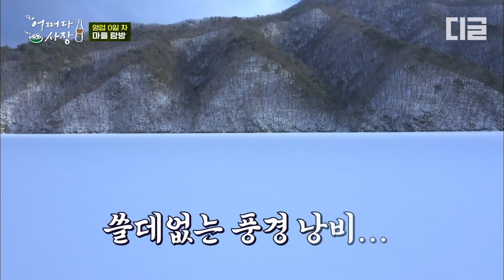[어쩌다사장] 공기 좋고, 풍경 좋은 원천리에 차태현X조인성이 떴다! 장사 시작 전 마을 풍경 즐기기❄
tvN [어쩌다사장] : 그 겨울, '어쩌다' 사장이 됐다?! 시골 가게를 덜컥 맡게된 도시남자 차태현x조인성의 시골슈퍼 영업일지